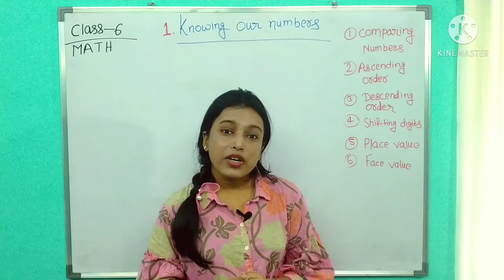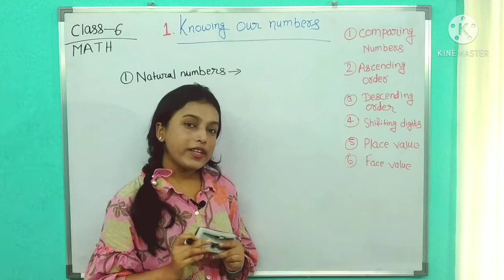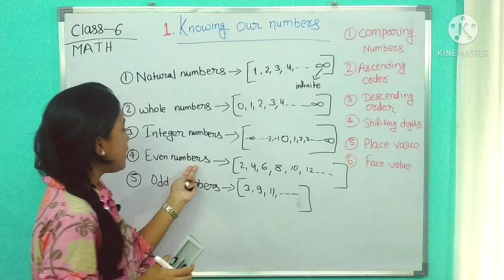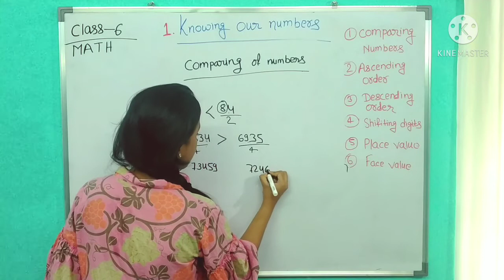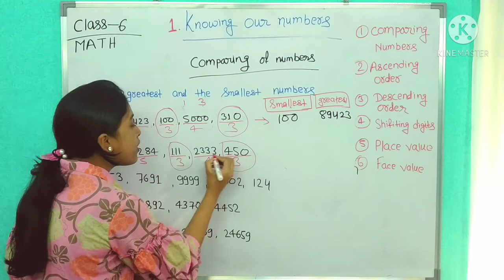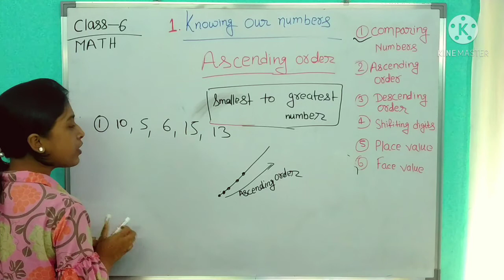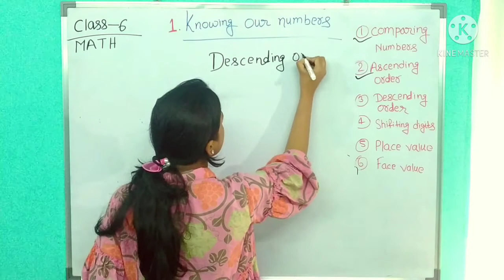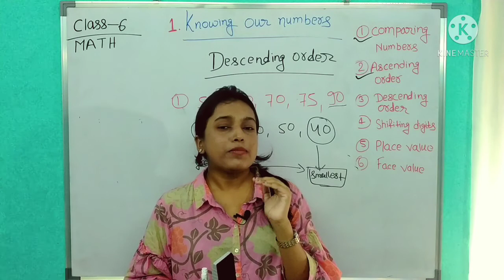MATHS CLASS 6 NCERT CHAPTER-1 KNOWING OUR NUMBERS PART-1 FOR CTET/STET/UPTET/DSSSB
In this class we discuss KNOWING OUR NUMBERS ?
This session will mainly be around the most important topic of KNOWING OUR NUMBERS.
i) what are Natural Numbers.
ii) whole Numbers, integers Numbers,  Even Numbers & Odd Numbers.
iii) Comparing of Numbers.
iv) Ascending   and Descending  order